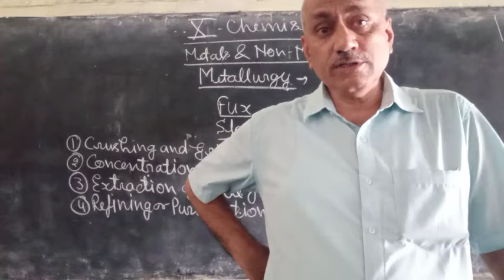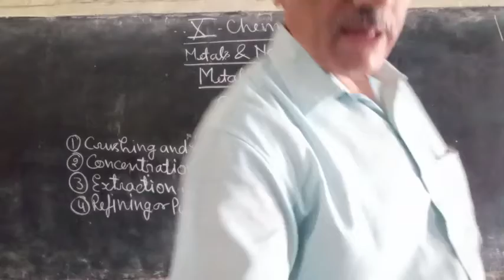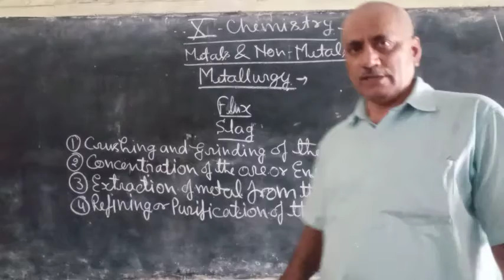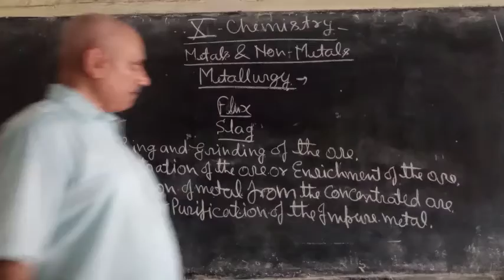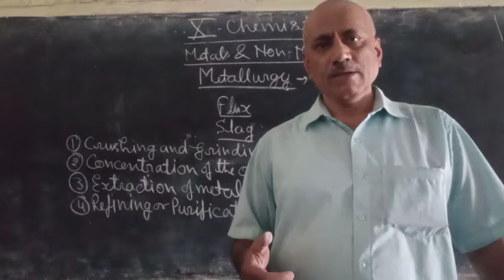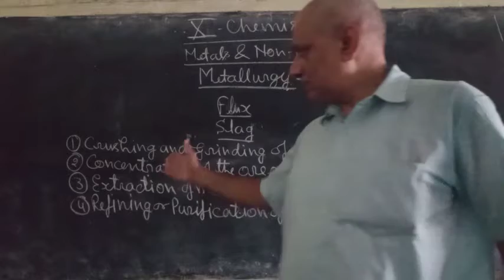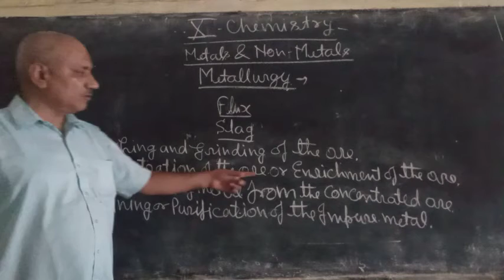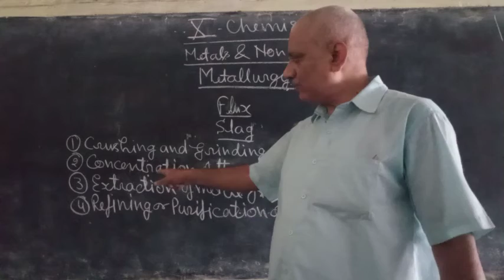10,CHEM, M. & N. M., METALLURGY,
EXTRACTION OF METALS FROM ROCKS,